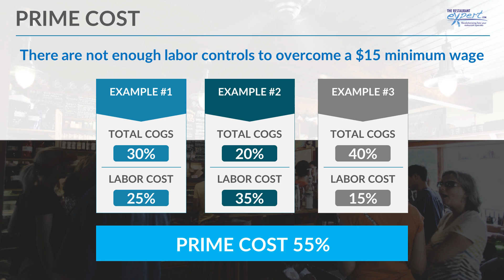How to Survive Increasing Minimum Wage in Restaurants - Restaurant Business Tip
Are you seeing your profits disappear because of rising wages? If you haven't experienced a minimum wage increase yet, you will. It's coming. This will have or is having an incredible impact on your labor cost. How can restaurants survive a minimum wage increase? How can restaurants overcome increasing wages? Watch this video to learn what you can do in your restaurant to take on the impact of increasing wages.

If you have any questions or for membership inquiries, please contact Gregg Sourbeck at 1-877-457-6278 ext 106 or .